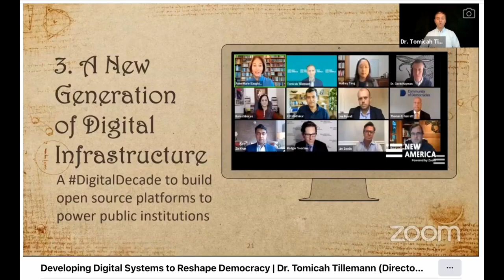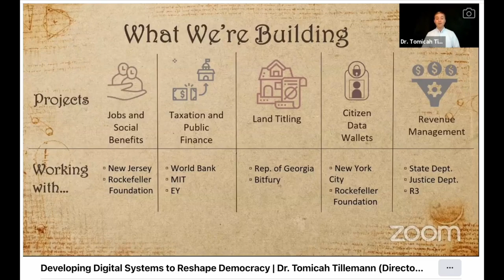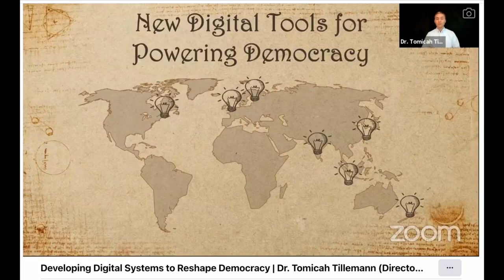Clip: Tomicah Tilleman on Digital Public Goods and Revitalizing Democracy